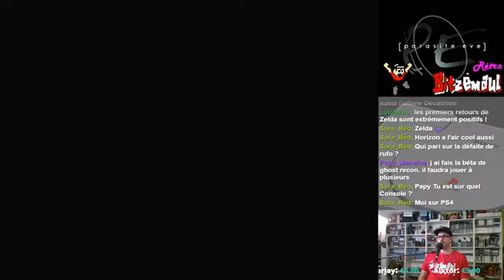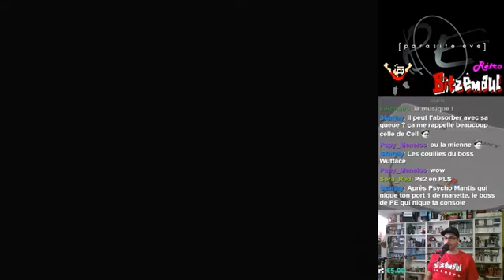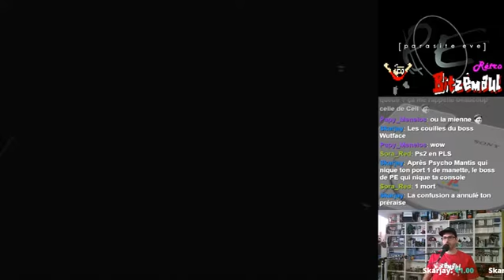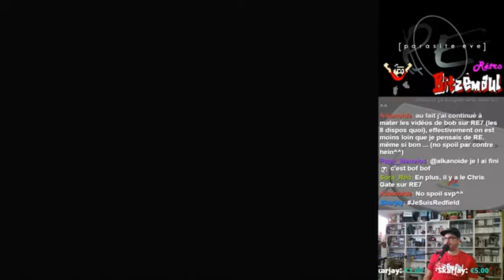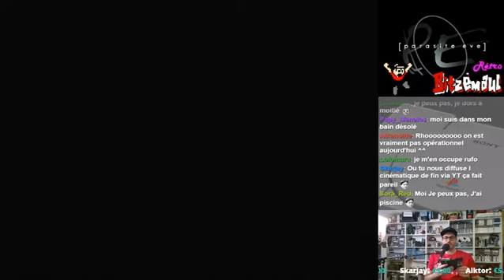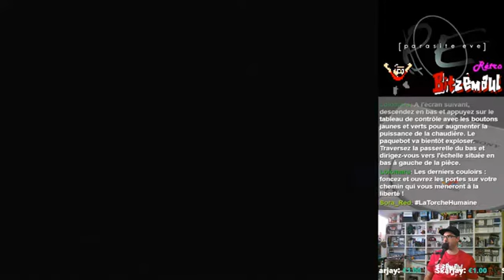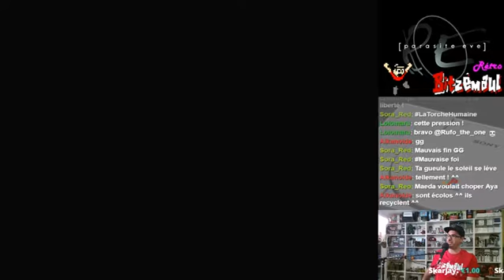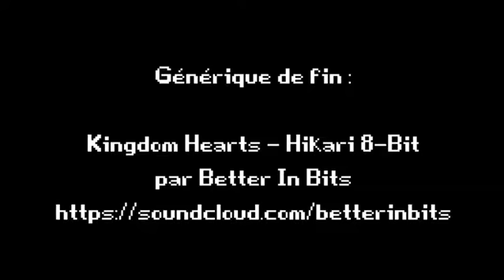Rétro Bitzémaul #14 - Parasite Eve (Final)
Huitième et dernière rediffusion de notre playthrough complet de Parasite Eve sur PS1 !